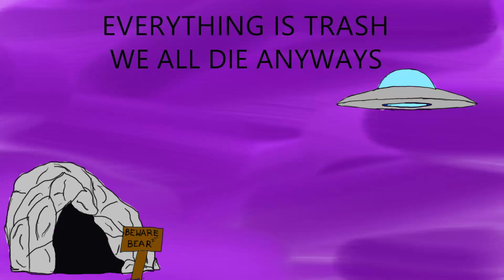TWITCH STREAM - SUNDAY 4/21/19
Hey! We're streaming again! This sunday! We gonna play world war z! With SadBoi! And maybe Coyote!
Super pumped!
Those tasty jams are by an0va!

We appreciate you for spending any time watching our content